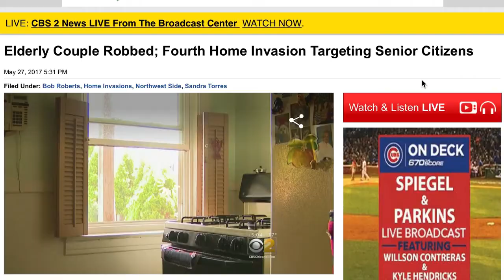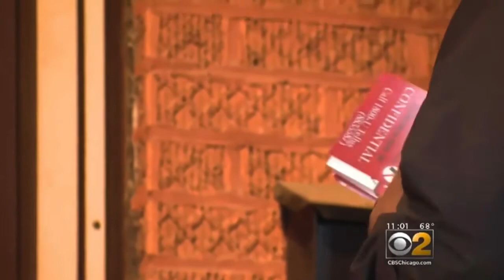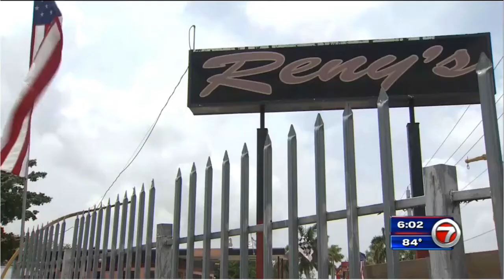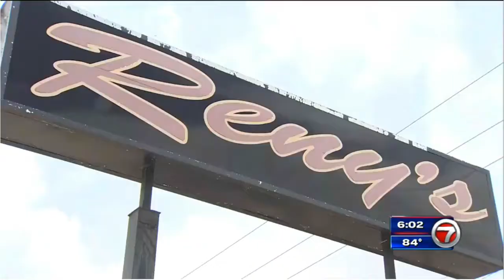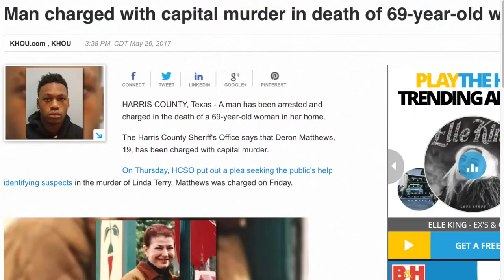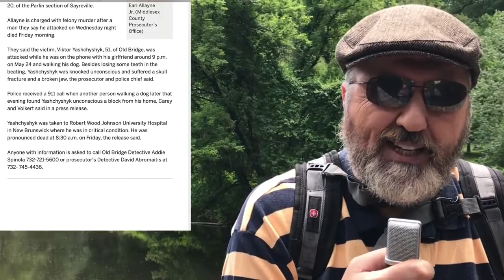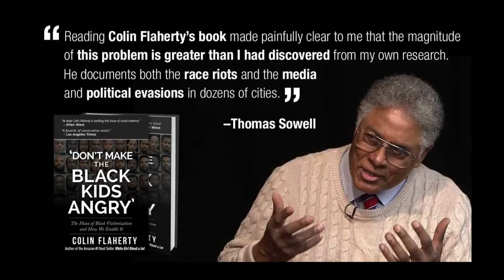Black on senior violence epidemic -- hard to watch. Important, to see.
TownHall: “Heroic.”

xxx